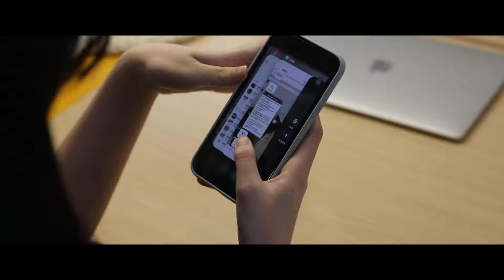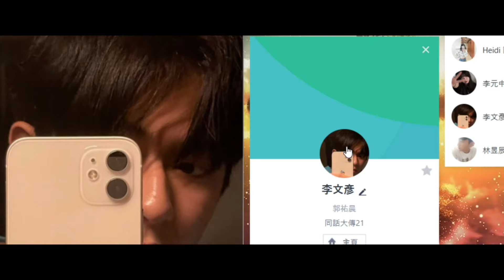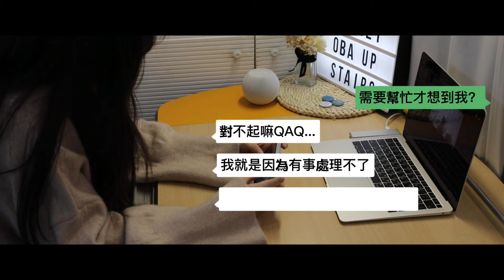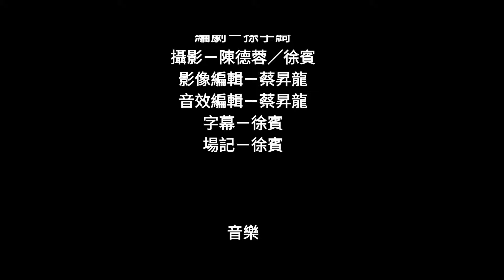DTMC21st《樓上的哥哥》迎新片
樓上的哥哥
DTMC21st出品

製作人員名單:
導演 : 徐賓
剪輯 : 徐賓 蔡昇龍
攝影 : 陳德蓉 徐賓
編劇 : 孫宇錡
演員名單 :
郭佑晨 飾 林文彥(林木森)
李元中 飾 李光依(IVEY)
徐賓     飾 駱克仁

影片內容皆純屬虛構